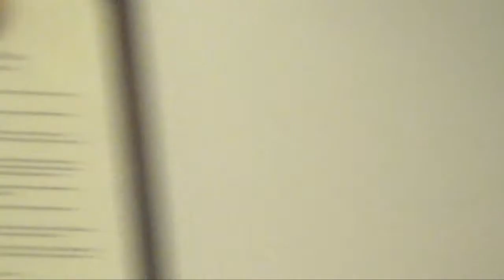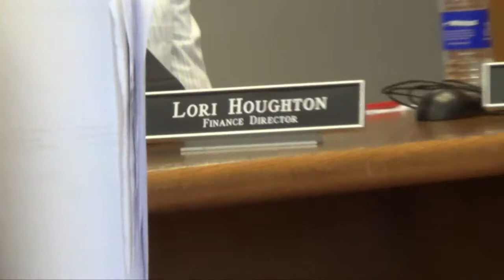Tavares, FL City Council Oct. 18, 2017 Meeting to approve $120k for Performing Arts Center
Recorded at the Oct. 18, 2017 meeting of the Tavares City Council when they approved $120,000 for phase 1 of the Performing Arts Center.
Also includes (with agenda tabs):
11 - Medical Marijuana dispensary zoning requirements
13 - Solid Waste contract approval
16 - Award of bid for public safety complex ($13.4-million)
17 - Performing Arts Center discussion (starts at 11:08) - $120k phase 1  3/2 vote
Supported by Pfister, Grenier, Boggus plus Singer, but Smith wanted to spend funds on other existing priorities. But final vote was 3/2 with Singer supporting it, but wanting to wait for grants, and Kirby didn't want to spend it on a new project over existing priorities.  There was NO discussion of setting a cap on the amount or forecasts of how big a building and cost could be paid for with local audiences.  Essentially, the sky was the limit in my opinion.
18 - Authorization for RFP for marina rebuilding - no cap or forecast of cost.   However, 98% is covered by insurance.

Betty Burleigh gave a rousing historical report.

Length of video is:  1 hour, 50 min.
=== end =--